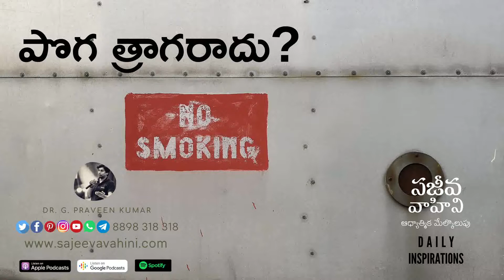No Smoking | పొగ త్రాగరాదు | Dr. G. Praveen Kumar | Sajeeva Vahini Audio Devotion | Sermon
ఏంట్రా సిగరెట్టూ తాగి ఇంటికి వచ్చావా అని కొడుకును ప్రశ్నించాడు తండ్రి. అవును అంటూ నిర్లక్ష్యంగా సమాధానం ఇచ్చాడు పెద్ద వయసొచ్చిన తన ఏకైన కుమారుడు. పాస్టర్ కొడుకువైయుండి ఎంటా పాడు అలవాటులు అంటూ గద్దించడం ప్రారంభించాడు; తండ్రి మాటలను కొట్టి పారేస్తూ అసలు "పొగ త్రాగరాదు" అని బైబిల్ లో ఉందొ లేదో చెప్పు, నాకు చూపిస్తే ఇప్పుడే మానేస్తా అన్నాడు హేళనతో కుమారుడు. తండ్రి కుమారుల మధ్య వాగ్వివాదం పెరిగి పెరిగి పెద్దదైంది. ఎంతో మందికి చెప్పే నేను, నా కొడుకుకు మాత్రం చెప్పలేకపోతున్నాను అని ఆలోచిస్తున్న తండ్రికి ఒక ఆలోచన వచ్చింది. నా కుమారుడా బైబిలును స్పష్టంగా పాటిస్తున్నావు! చాలా ఆశ్చర్యంగా ఉంది నాకు, బైబిలును క్షుణ్ణంగా తెలుసుకున్న నిన్ను బట్టి నాకు చాలా సంతోషంగా ఉంది. అయితే "పొగ త్రాగరాదు" అని బైబిలులో వ్రాయలేదు, వాస్తవమే అయినా పొగ త్రాగమని మాత్రం వ్రాయబడలేదు కదా, లేని విషయం కోసం ఆరాటపడుతూ నీవెందుకు నీ ఆరోగ్యాన్ని పాడుచేసుకుంటావు అంటూ కుమారుణ్ణి చిక్కు ప్రశ్నలతో ముడివేసాడు ఆ పాస్టర్ గారైన తండ్రి.

బిడ్డలు నిర్లక్ష్యంగా సమాధానం ఇచ్చారంటే పొరపాటు వారి పెంపకంలోనే కదా. మొక్కై వంగనిది మ్రానై వంగునా చెప్పండి. ఏది మంచి ఏది చెడు అనే ప్రతీది బైబులులో వ్రాయబడలేదు. సమాజంలో పనికిరాని ప్రతి విషయాన్ని బైబులుతో జత చేసి దానికోసం ఎంతో సమయాన్ని వెచ్చించి, సంభాషించి, కాలాన్ని సమయాన్ని వృధా చేసుకునే వారిలో మనం కూడా ఉన్నామంటే ఆశ్చర్యంలేదు. ఇది చేస్తే మంచి ఇది చేస్తే చెడు అనే వ్యత్యాసాన్ని చిన్న నాటి నుండే ఓపికతో, ప్రేమతో, గద్దింపుతో తల్లిదంద్రులమైన మనం నేర్పిస్తేనే కదా వారు ఎదిగే కొద్దీ భయం బాధ్యత అలవరచుకుంటారు. నిర్లక్ష్యం, మాట వినని తనం ఇవన్ని అవిధేయతకు ఉదాహరణాలు. జీవితాన్ని, ఆరోగ్యాన్ని పాడుచేసి చివరకు దైనందిక మరియు కుటుంబ జీవితాన్ని అది విచ్చిన్నం చేస్తుందంటే అందులో ఆశ్చర్యమే లేదు. దేవుడు కూడా అసహ్యించుకునే ఈ అవిధేయత శాపానికి మరణానికి కూడా దారి తీస్తుందంటే అందులో సందేహమే లేదు. "బాలుడు నడువవలసిన త్రోవను వానికి నేర్పుము వాడు పెద్దవాడైనప్పుడు దానినుండి తొలగిపోడు" సామెతలు 22:6.

జీవితాన్ని ఎలా కట్టుకోవాలో చిన్న నాటి నుండి నేర్పిస్తేనే ఆ బిడ్డలు ఎదిగేకొద్ది ఒదిగి జీవించడం నేర్చుకుంటారు. బిడ్డల భవిష్యత్తు కోసం ప్రార్ధించే తల్లిదండ్రులు ఆ తల్లిదండ్రులకు విధేయతనిచ్చే బిడ్డలను బట్టే, ఆ కుటుంబాలను దేవుడు ఆశీర్వదించి ఫలించి అభివృద్ధిపరుస్తాడు. ఏది మంచి ఏది చెడు వంటివి ఈ ఆధునికమైన వ్యవస్థలో అన్నీ మనం నేర్పించలేకపోయినా, బిడ్డలకు మనం నేర్చించే దేవుని యెడల భయభక్తులు వారిని ఉన్నత మార్గం వైపు నడిపిస్తుంది. ప్రతి సమయంలో వారిని సరైన దిశ వైపు నడిపించడానికి దేవుడే సహాయం చేస్తాడు. ఈ లోకములో మరియు లోకముతో వారు జీవిస్తూ ఉన్నప్పుడు లోకమును జయించే బిడ్డలుగా ఉంటూ... అంతరంగంలో వారికి కలిగే ప్రతి ఆలోచనలకు, జీవితంలో వారు తీసుకునే ప్రతి నిర్ణయాలను పరిశుద్ధాత్మ దేవుడే వారికి బోధించి వారిని ఆశీర్వాదానికి కారకులుగా చేస్తాడు. దేవుడు మిమ్మును మీ కుటుంబాలను ఆశీర్వదించును గాక. ఆమెన్.

Dr.G. Praveen Kumar
Sajeeva Vahini, India